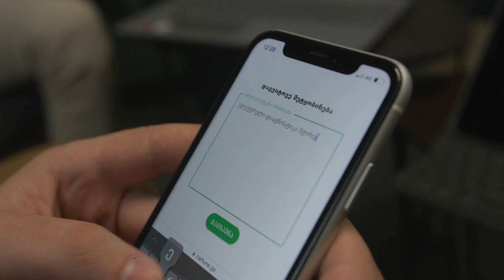CARTUNE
სტარტაპი CARTUNE • ქართუნი ქმნის ონლაინ პლატფორმას ავტოინდუსტრიაში, რომელიც ავტომობილის მძღოლებსა და ხელოსნებს შორის ურთიერთობას ამარტივებს

CARTUNE სტარტაპდრაივის აქსელერაციის ეტაპზე 5000-ლარიანი გრანტით დაფინანსდა და დემო დღეზე საბოლოო პროექტის წარსადგენად ემზადება